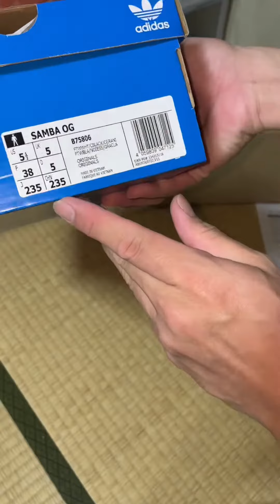Samba x Tiger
FB Page: Mr. Quality in Japan/ Mr. Quality 2.0